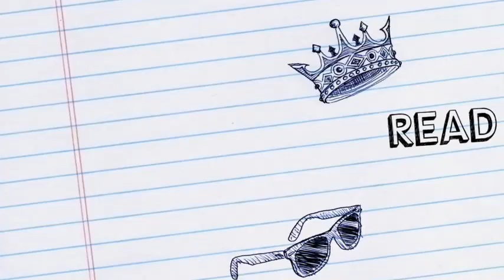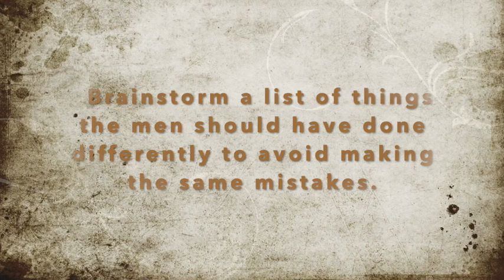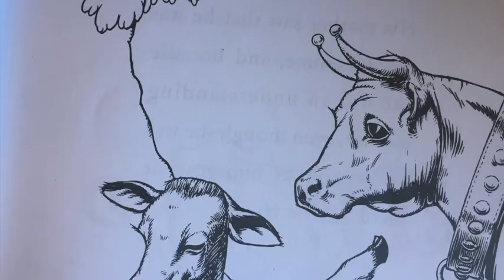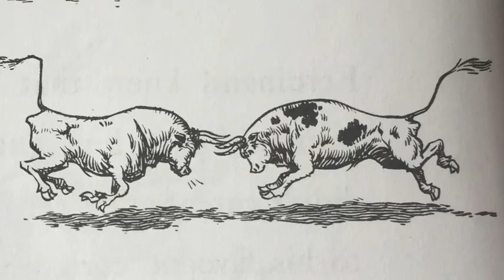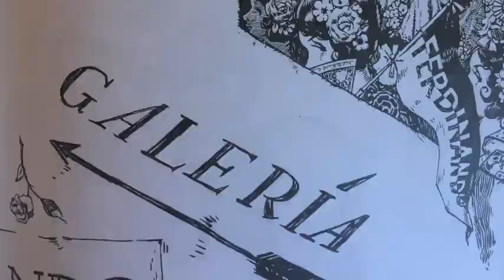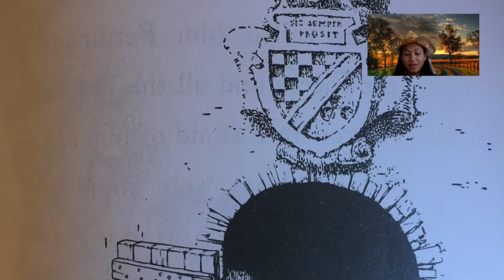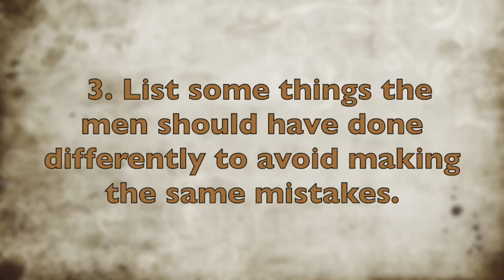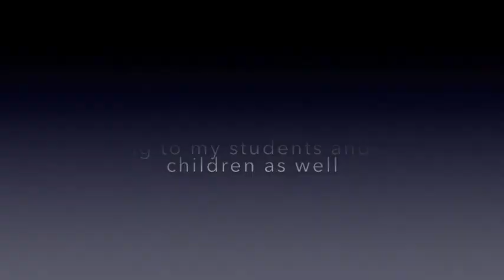The Story of Ferdinand by Munro Leaf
Read by: Ms. Kathy Ruszala
Soundtrack: From Train Station to Arena by John Powell
The purpose of this read aloud is to instill an invaluable love of reading to all children. Thank you, @scholastic for allowing us to read books aloud online